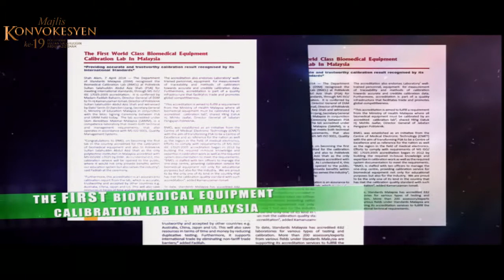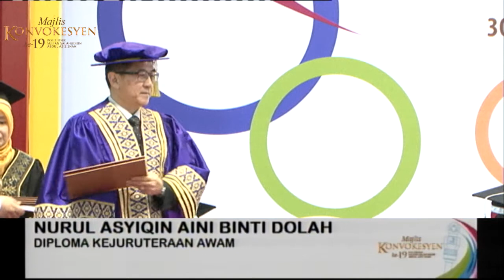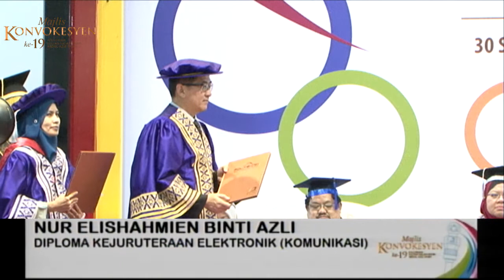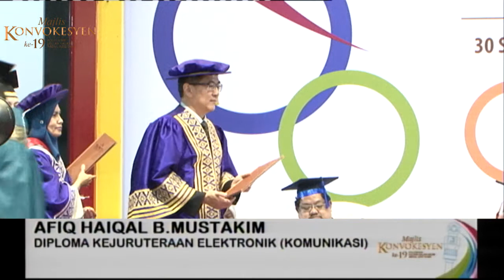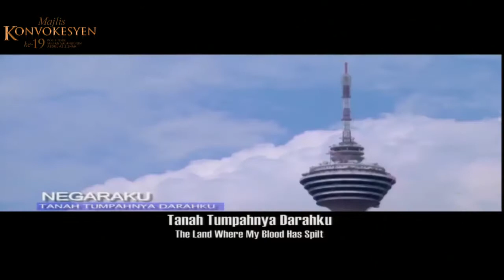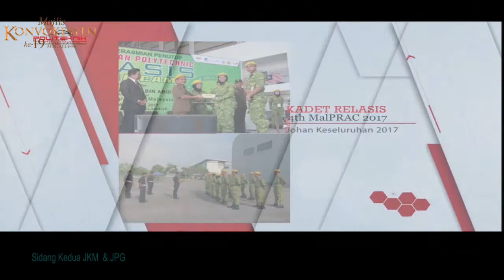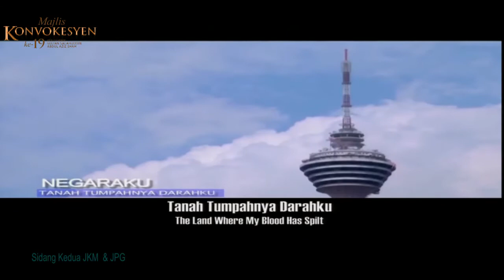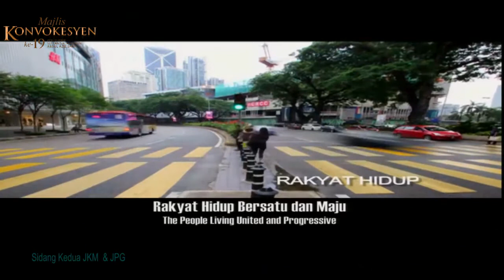MAJLIS KONVOKESYEN KE 19 PSA SIDANG SATU DAN DUA 30 SEPTEMBER 17